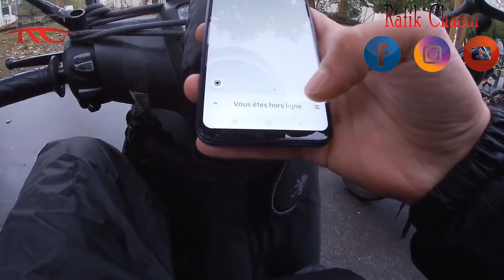كيفية العمل في توصيل الطلبات مع UBEREATS في 2020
‏سلام عليكم الحبايب اليوم سوف أخذكم معي في يوم عملي مع تطبيق اوبريت في باريز وسوف اشرح لكم كيفية العمل ‏بهذا التطبيق تبع الفيديوهات للأخير لكي لا تضيع أي معلومة ولا تنسى تدعمني بالاشتراك في القناة وتفعيل الجرس ليصلك كل جديد